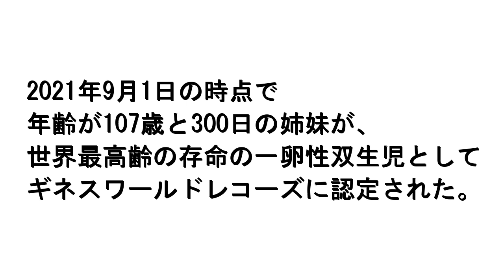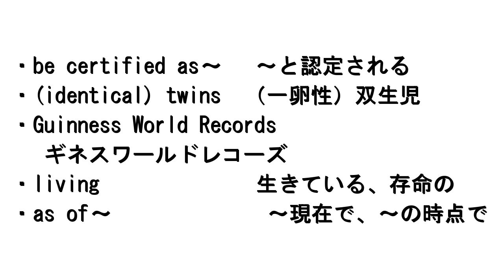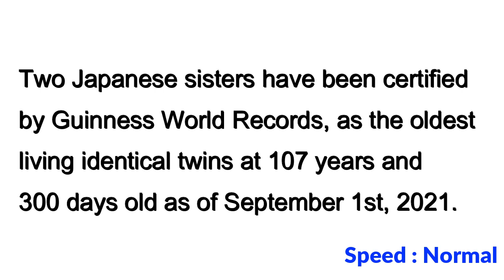【日本の107歳姉妹、世界最高齢の双子に認定】107-year-old Japanese Sisters Certified as… 2021年9月22日 毎日１分！英字新聞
存命中の世界最高齢も福岡市の田中カ子（かね）さんですし、日本はまだまだ長寿国ですね。

118 歳というと、私の年齢ではまだまだ人生半ばということになります （笑）。

ここのところ、気持ちのよい秋晴れが続いていて嬉しい限り。この気候が少しでも長く続きますように・・・

昨日の動画（カナリア諸島で火山噴火）

（裏）みずほ銀行の障害頻発、ひどいですね。システムの基礎的な部分に致命的な問題がありそうな・・